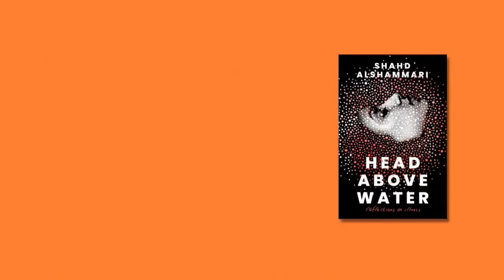Book Launch for Head Above Water by Shahd Alshammari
Shahd Alshammari will be in conversation with Archna Sharma (Neem Tree Press) and Yasmeen Al Askari about her new memoir ‘Head Above Water’.

Head Above Water is available to order online and in your local bookshop.

About this Author
Shahd Alshammari is an Assistant Professor of English Literature in Kuwait. She is also the author of Notes on the Flesh (2017, Faraxa Press). The book was featured in many academic journals and was reviewed by disability studies scholars as well as gender studies scholars. Her essays have appeared in The Journal of Literary and Cultural Disability Studies, Life Writing, Al-Raida, Wordgathering, and others.

Alshammari’s struggle with Multiple Sclerosis has propelled her to write about illness in the MENA region both academically and creatively. Her PhD thesis centered on madwomen protagonists in Western and Arab literature and later her interest shifted to women’s disabilities and illness and the lack of representation in literature and media. She was also an invited speaker at The Malta Book Festival as well as The Emirates Literature Festival.

Many students in the region follow Alshammari’s work and are able to relate to her struggles. Most of the lectures she has given involve university students and graduate students attending in order to search for their voices and experiences being represented.

Head Above Water takes us into a space of intimate conversations on illness and society’s stigmatization of disabled bodies. We are invited in to ask the big questions about life, loss, and the place of the other. The narrative builds a bridge that reminds us of our common humanity and weaves the threads that tie us all together. Through conversations about women’s identities, bodies, and our journeys through life, we arrive at a politics of love, survival, and hope.

About Neem Tree Press
Neem Tree Press is a vibrant, independent publishing house producing books that change and broaden perspectives. Dedicated to the enthusiastic discovery of both British and international literature, we are truly global in scope, with titles under contract from across the world.